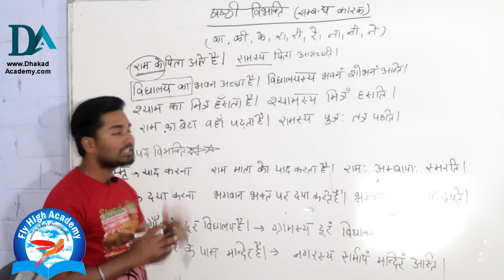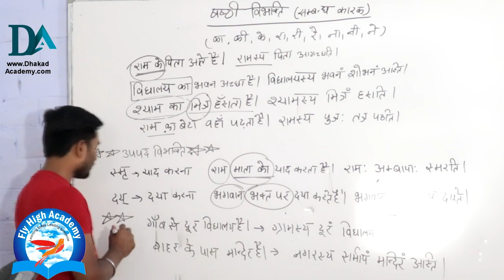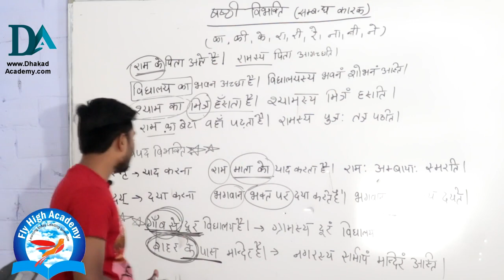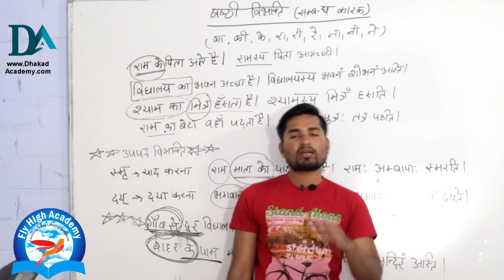षष्ठी विभक्ति | shashthi Vibhakti | विभक्ति ट्रिक | संस्कृत व्याकरण | VIBHKATI | PUSHPENDRA DHAKAD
Spoken English

FLY HIGH ACADEMY BHOPAL टैग -संस्कृत
संस्कृत व्याकरण
विभक्ति
शब्दरूप
बालक शब्द रूप
शब्द रूप
लता शब्द रूप
संस्कृत ग्रामर
शब्द रूप संस्कृत में
विभक्ति संस्कृत
संस्कृत विभक्ति
विभक्ति संस्कृत में
संस्कृतम्
इन संस्कृत
कारक विभक्ति
उपपद विभक्ति
संस्कृतभारती
संस्कृत के
विभक्ति चिन्ह
अमरकोश संस्कृत
व्याकरण संस्कृत
भवत शब्द रूप
बोधवाक्य संस्कृत
सुवचनानि संस्कृत
10th क्लास संस्कृत
संस्कृतभाषा
लर्न संस्कृत
संस्कृत क्लास
सरल संस्कृत
संस्कृत शब्दरूप
संस्कृत vyakaran